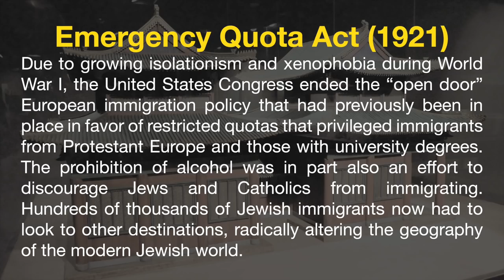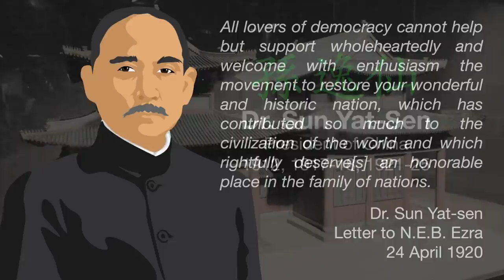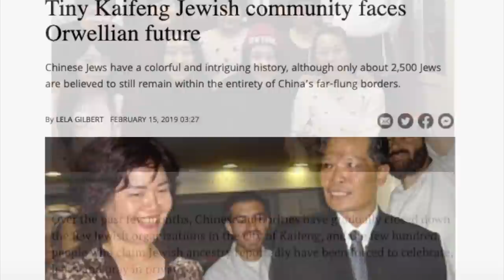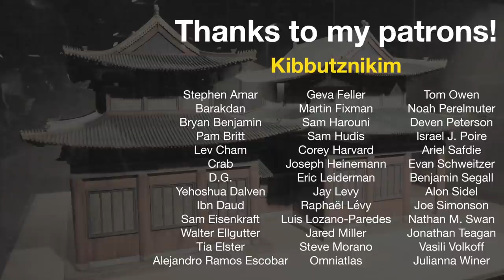Judaism in China (1126-present)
Sources:

Michael Pollak
Mandarins, Jews, and Missionaries: the Jewish Experience in the Chinese Empire

Gerald David Kearney
"Jews Under Japanese Domination: 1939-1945"
Shofar, vol. 11

David Leslie
"The K'aifeng Jew Chao Ying-ch'eng and His Family"
T'oung Pao, Second Series, Vol. 53

0:00 Intro
0:54 Arrival in Kaifeng
3:37 The Kaifeng Golden Age
7:03 Ghosts of Kaifeng
9:04 Harbin
10:43 Shanghai
12:08 World War II
14:40 Jews in the People’s Republic